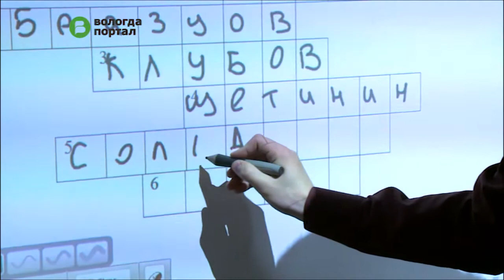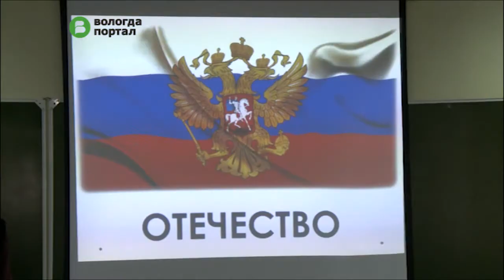«Патриотический десант» высадится во всех школах Вологды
Проект с таким названием стартовал в Вологде. В рамках мероприятия в каждом образовательном учреждении города будут проходить интерактивные уроки, посвященные духовно-нравственному и патриотическому воспитанию. Первое такое занятие прошло в 41-й школе.